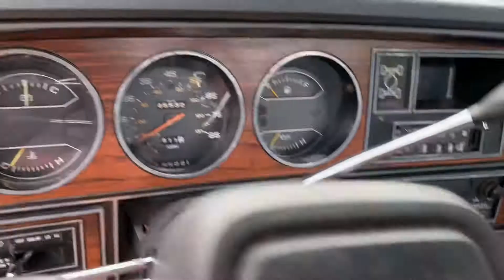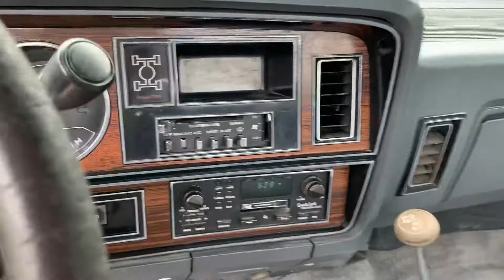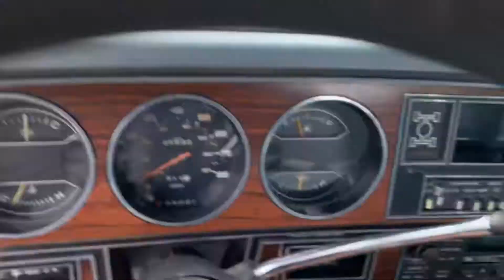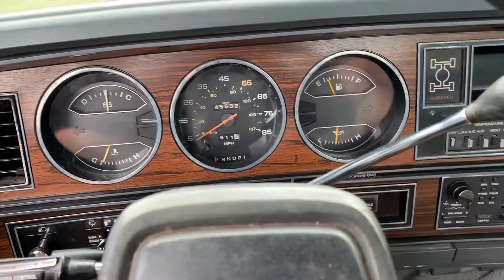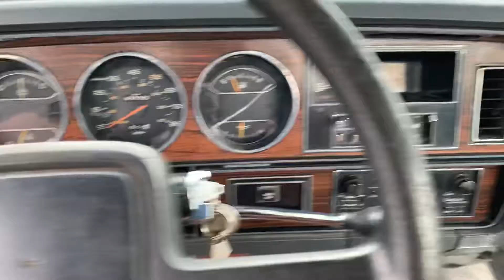Dodge Power Ram 150 SE Survivor 4wd short bed, single cab